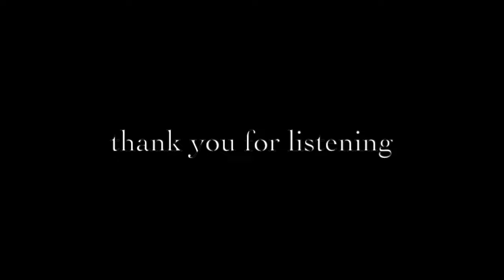For All We Know - Nelson Montana All Instruments and Vocals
Nelson Montana: Vocals and All Instruments.